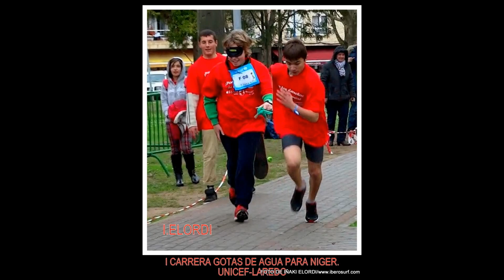FOTOS-I CARRERA DEL AGUA:GOTAS DE AGUA PARA NIGER.UNICEF-LAREDO